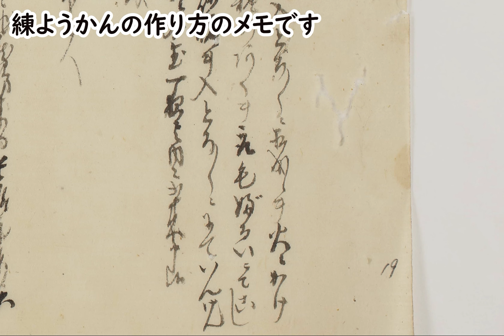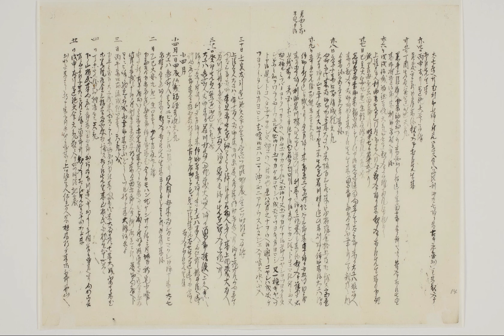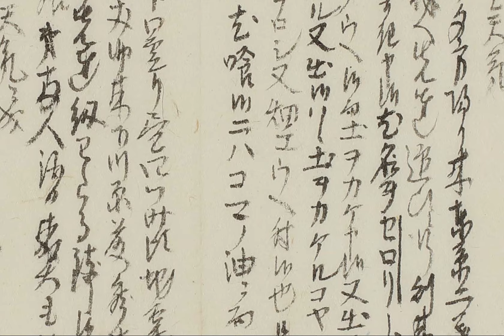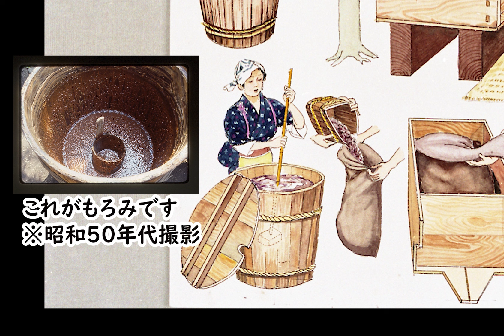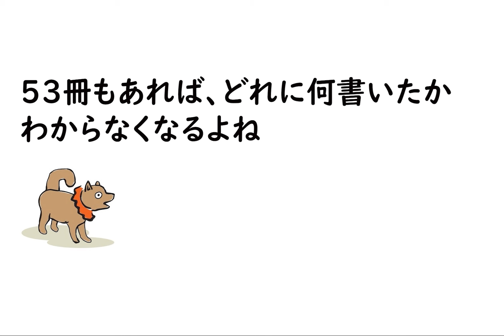動画で見る 藤助さんと食べ物コレクション展「藤助さんと幕末」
神奈川県立歴史博物館ではコレクション展「藤助さんと幕末」を2024年２月17日（土）から３月24日の間開催します。
幕末を生きた藤助さんが興味を持った食べ物とは？
コレクション展は無料で観覧できますのでぜひご来館ください。
展覧会の詳細は下記のURLを参照してください。